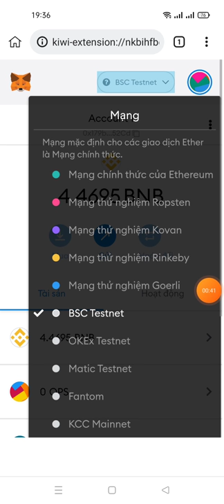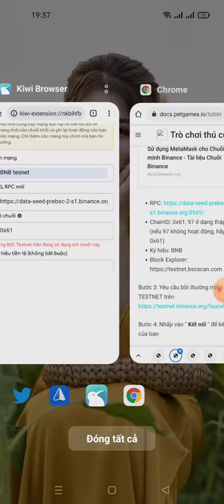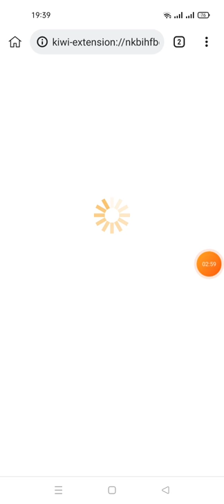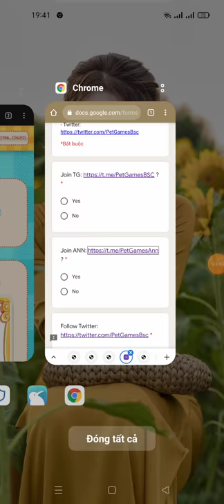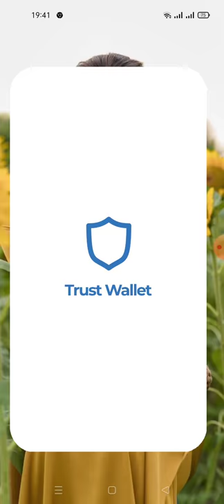hướng dẫn ăn chia 5,000,000 PETG -PETGAMES BETA AIRDROP (kèo random )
🎮 PET GAMES beta version launched
✈️ 500 lucky people will receive airdrop.

Network Name: BSC Testnet

ChainID: 97

Symbol: BNB

After adding this information press “Save”.